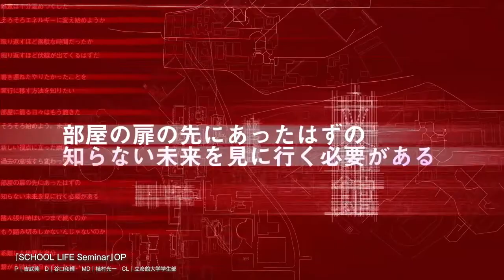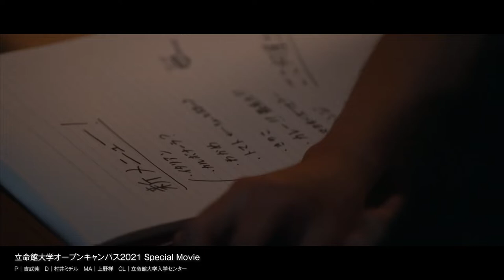COMARS Co.,Ltd. SHOW REEL 2020-2022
琵琶湖のほとりのクリエイティブベンチャー・COMARS（コマース）です。

クリエイティブ事業を本格始動した2020年7月から、2022年7月までの2年間に制作した様々な映像作品をShow Reelとしてまとめました。

COMARSの作品をぎゅっと凝縮した映像をお楽しみください！

COMARSではクリエイティブ産業に軸足をおき、「クリエイティブ事業」「イベント事業」「エデュケーション事業」「ドローン事業」の4つのセグメントで事業を展開しています。

クリエイティブ事業では、映像とデザインのシナジーを活かして「人を動かす」ことを目指し、専門的な知識や、ドローン・CG・VR・モーショングラフィックスなどの最先端の映像技術、デザイン技術で、クオリティの高い映像コンテンツづくりを目指します。

COMARSのクリエイティブ事業についてはこちら▼

STAFF  ROLE

P／プロデューサー
D／ディレクター
DP／撮影監督（カメラディレクター）
DO／ドローン空撮オペレーター
MD／モーショングラフィックスデザイナー
MA／音響・サウンドミキサー
CL／クライアント

株式会社COMARS｜COMARS Co.,Ltd.